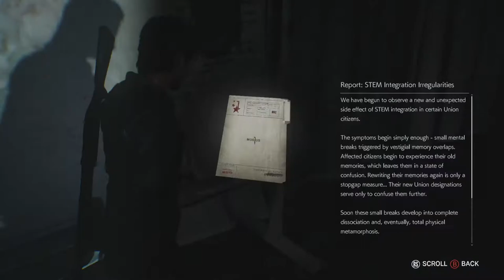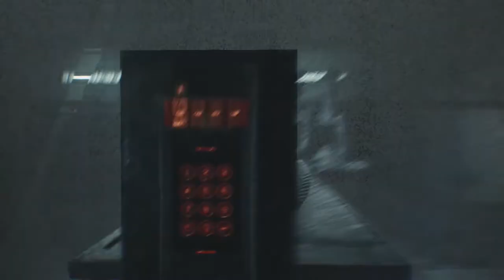The Evil Within 2 Chapter 11 Reconnecting